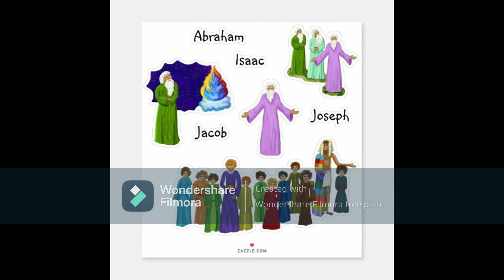யோசேப்பு பாகம் 1 | story of Joseph Part - 1| Tamil bible stories | tamil Christian stories | Yosepu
பாடம் : 3.யோசேப்பு - பாகம் 1 | story of Joseph Part 1 | Tamil bible stories | tamil Christian stories | birth and growth of Joseph | Joseph sold by he's brothers | Yosepu bible stories tamil|யோசேப்பு தன்னுடைய சகோதரர்களால் இஸ்மவேலர்களிடம் விற்க்கப்படுதல். Yosepu Story Part 1

if you like this lesson give me a thumps up. it will be useful to create a next video.

If you really like this video. Please don't forgot to share this God's word.

if you enjoy this video, if you want to know bible stories.